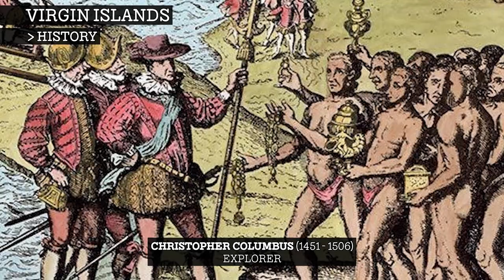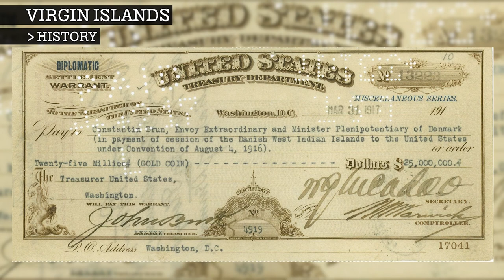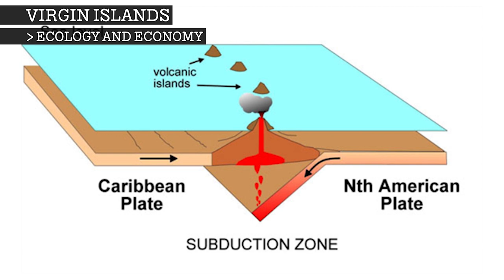VIRGIN ISLANDS.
Learn about the Virgin Islands.

00:00 Intro
00:41 History
02:38 Population
03:15 Food
03:47 Economy and Ecology